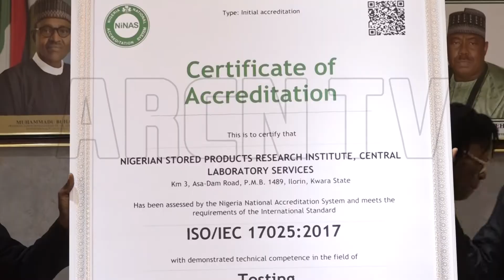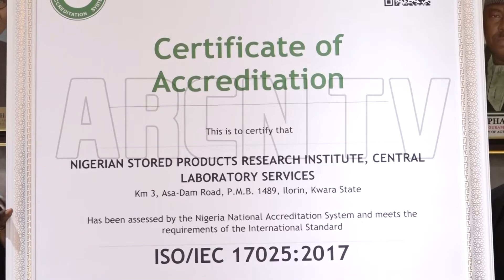Special Report IOS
Bringing you update on development in the agricultural sphere.
LABORATORY ACCREDITATION